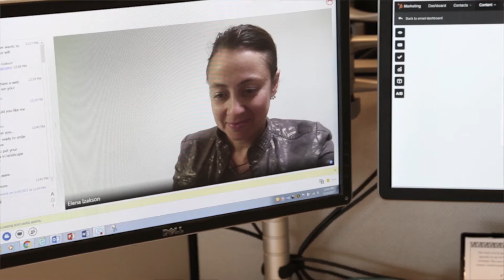TMSA 2017 Compass Awards Showcase - Hub Group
Hub Group, a leading transportation management company, was awarded a Compass Award of Merit for their "Empowering Sales" Sales & Marketing Collaboration. Enjoy their acceptance video and learn more about the Compass Award program